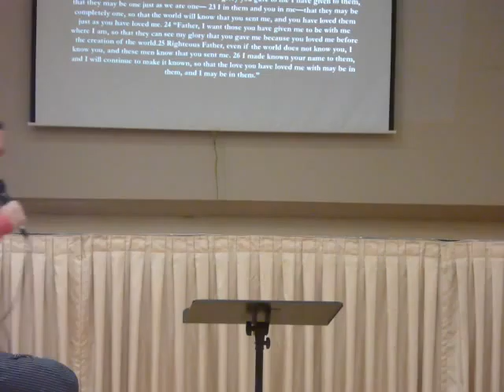2016-03-06 In Jesus Name; Part 2 of 2